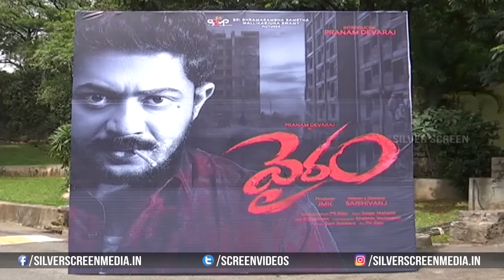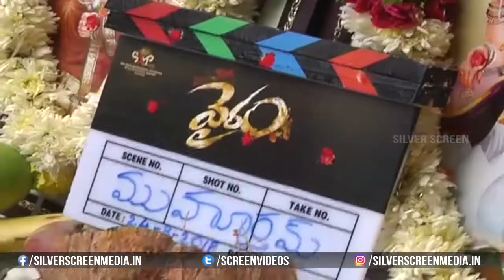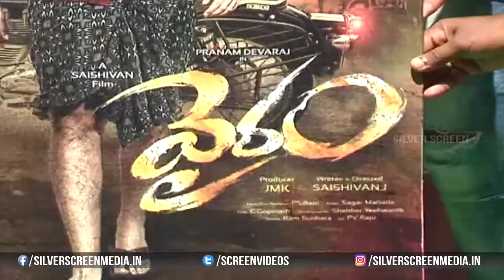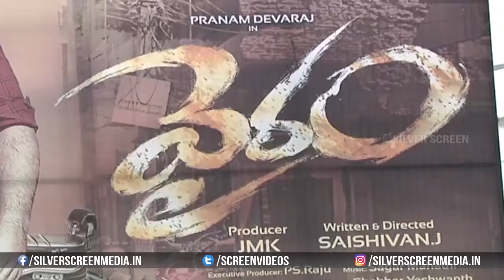Kannada Actor Devraj Son Pranam Devraj 'Vairam' Movie Opening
Watch : Kannada Actor Devraj Son Pranam Devraj 'Vairam' Movie Opening